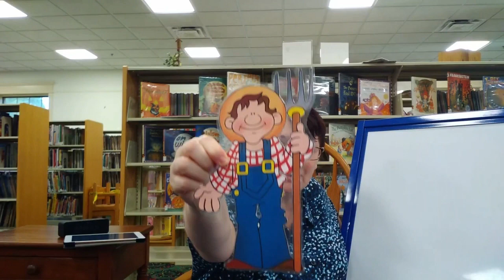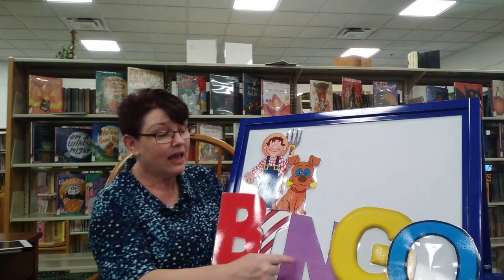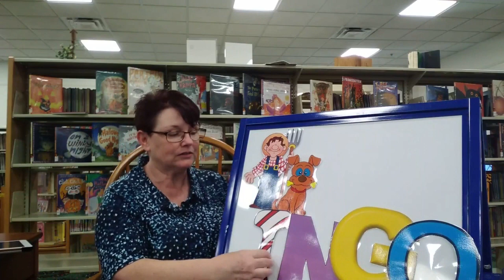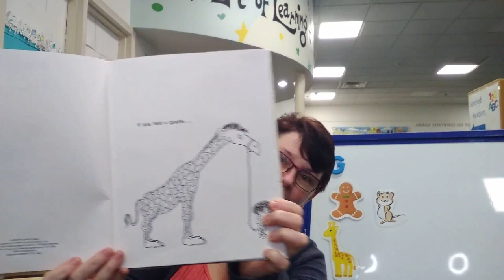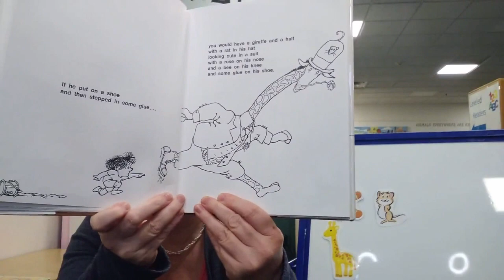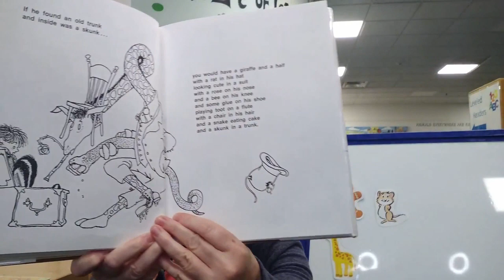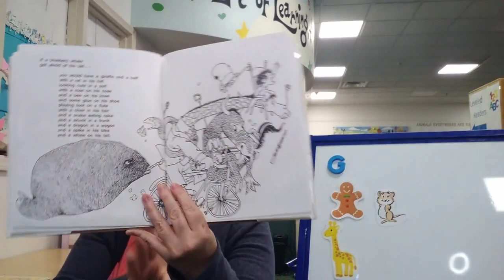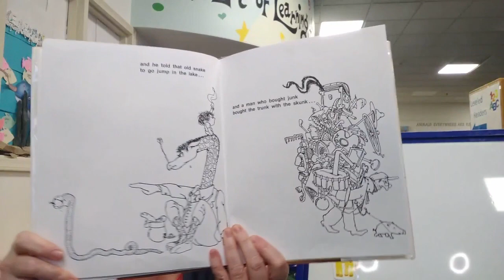Alphabet Soup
Storytime for children age 2-3 years old. Explore the alphabet.